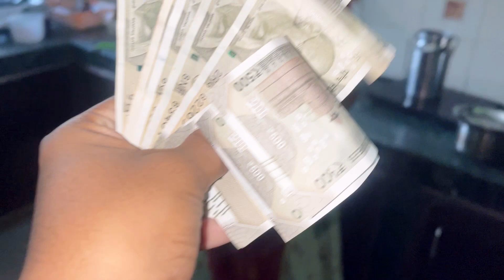मेरे सास ससुरजी ने करवाई 30 हजार की शॉपिंग🛍️MAYA MEENA VLOG